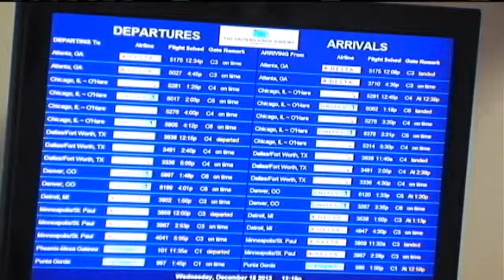New Eastern Iowa Airport Flight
CEDAR RAPIDS (CBS 2/FOX 28) --   Allegiant Airlines started a non-stop flight from the Eastern Iowa Airport to Punta Gorda, Florida today (December 18th).   Introductory fares go as low as $95 for a one-way ticket.   Officials say they're excited to add the jet service.   This is a big plus for us.  We recently reached our one millionth passenger mark this year for the first time since 2007, so this type of announcement always helps in the long run for us, said Time Bradshaw, airport director.   The new flight will operate twice a week.   Allegiant also offers non-stop flights to Las Vegas, Phoenix, Orlando, and Tampa Bay.